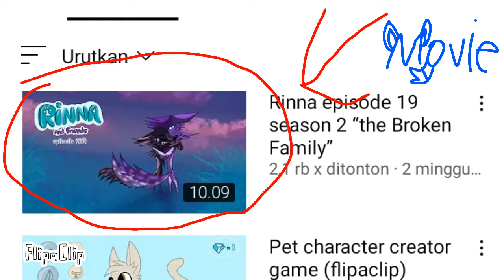Flocky walker episode 19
Rinna